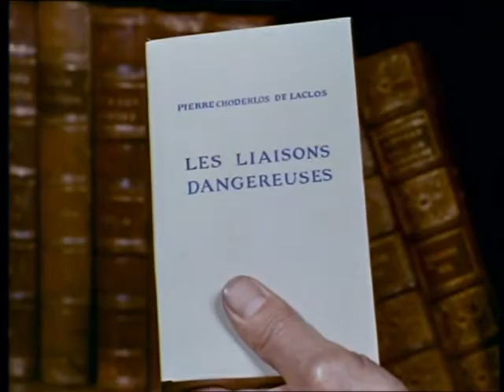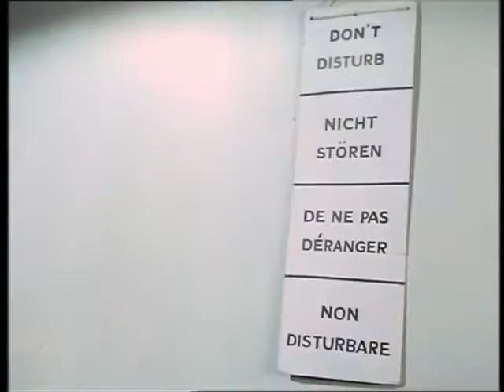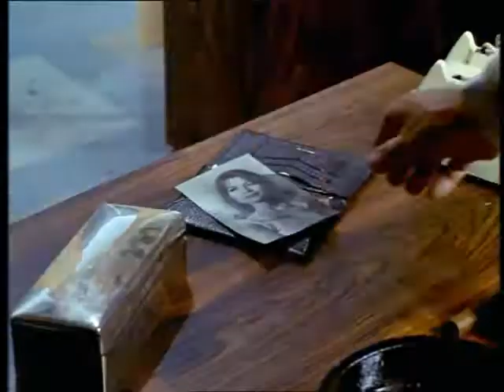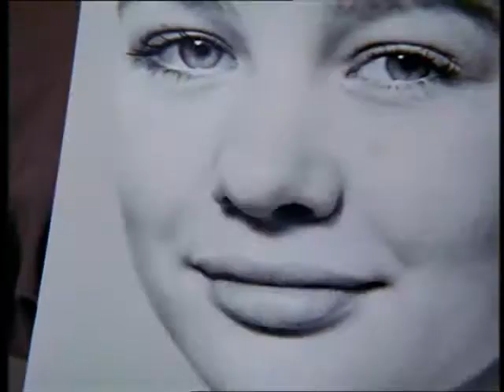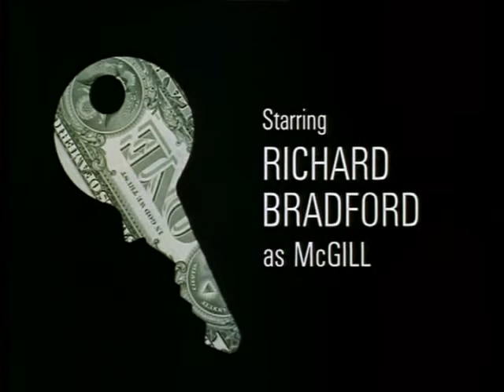Man in a Suitcase - Sweet Sue